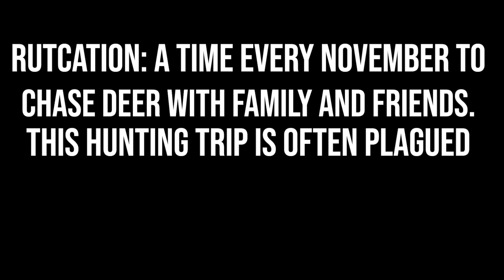Bow Hunting Huge Public Land Mountain Buck | Self-Filmed Rut Hunt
In today's episode, the Hunters Advantage Crew is hunting public land in Oklahoma during the heat of the whitetail rut. In this video Jake Gaylord & Mason Babcock get it done on film.